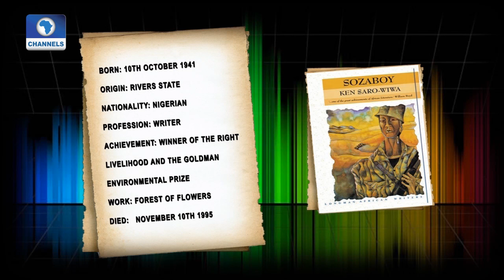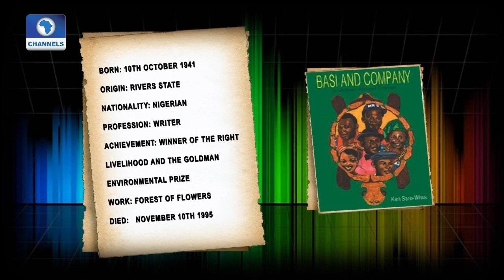Art House Explores Different Art Painting